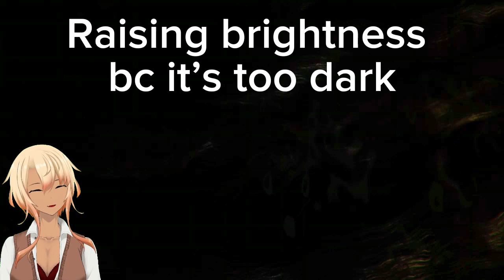This game has a lot of Hot Lady’s~~ | Fatal Frame Maiden of Black Water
Sometime in the video I mentioned the game came out last year, but it came out in 2014 I came to Xbox last year

|Channels i People I know v v v|